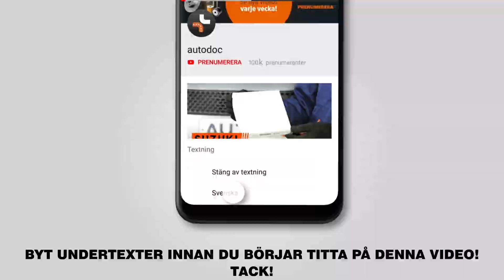Så byter du fjädrar fram på MERCEDES-BENZ B200 (W245) [AUTODOC-LEKTION]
Så byter du fjädrar fram / spiralfjädrar fram på MERCEDES-BENZ B200 (W245) 2.0 Hatchback  2005–2011 [AUTODOC-LEKTION]

Fjädrar på en MERCEDES-BENZ A-Class (W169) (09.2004–06.2012) bilar bör som regel bytas ut enligt en och samma procedur. Men,det kan vara små skillnader beroende på fordonets design.

🔝 Toppmärken som tillverkar du fjädrar: KYB, LESJÖFORS, STARK, MONROE, RIDEX.

Alla PDF- och videoguider om byten av MERCEDES-BENZ B200-delar: ladda ned och titta på AUTODOC CLUB

🛠️ Verktygen du behöver för att byta ut fjädrar fram:
- stålborste
- WD-40 aerosol
- brake cleaner
- kopparpasta
- ringnyckel Nr.16
- ringnyckel Nr.21
- insex bit Nr.H6
- hylsa nr.E12
- hylsa nr.21
- hylsa nr.22
- krafthylsor för fälgar №21
- spärrnyckel
- momentnyckel
- svängjärn
- kofot
- hydraulisk fjäderben kompressor
- hydraulisk transmissions domkraft
- skärmskydd
- hjulkloss